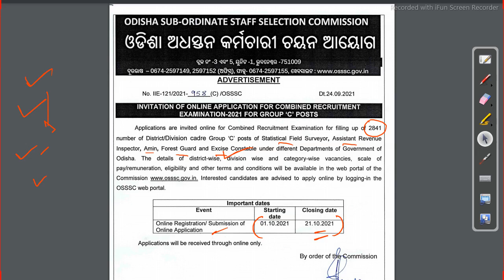osssc 2841 vacancy forest guard excise police recruitment 2021 Job in odisha Odisha Govt Job 2023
osssc 2841 vacancy forest guard excise police recruitment 2021 Job in odisha

Odisha Job Details,Job in odisha,osssc recruitment-2021,statistical field surveyor,ari,amin,forest guard,excise constable,osstet latest recruitment 2021,osssc statistical field surveyor recruitment 2021,osssc ari recruitment 2021,osssc amin recruitment 2021,osssc forest guard recruitment 2021,osssc excise constable recruitment 2021,osssc 2841 new vacancy release,osssc recruitment 2021,online apply,latest job notification,odisha job Follow us on other platforms for more updates and useful content:

odishajobreporter,
fmmanoj,
odisha job reporter,
odisha job,
odisha job info,
ics tips,
odia space,
fm manoj,
laxmidhar sir,
govt jobs,